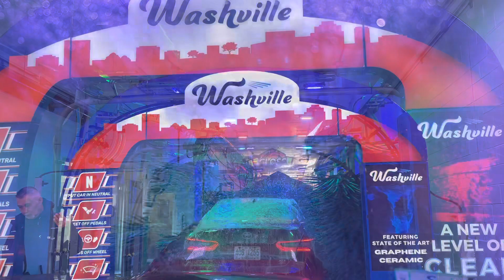[FREE WASH!] BRAND NEW: Washville Car Wash: Nashua Site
Here it is, the brand new car wash that replaced Glacier Car Wash in Nashua NH!

The original wash (Superior Auto Spa) opened up in mid-late 2009, with a detailing tunnel, express exterior tunnel and 2 touch free in-bay automatics. The automatics featured PDQ LaserWash G5-S machines, while the tunnel had all PECO equipment. Chemicals were from Simoniz, both washes used them.

In mid-2016, both G5-S machines were ripped out. One was left empty, while the other was replaced with a LaserWash 360 PLUS machine. At this time, the car wash got new owners and it was renamed to Glacier Auto Spa. The tunnel wash got some updates, like new cloth material and signage. Later on, the empty bay got self service equipment.

Unfortunately, the wash closed down not that long ago. My guess is that it wasn’t doing too well, and with another wash right across the street and MULTIPLE others on the same road, more customers were going there instead. However, a few weeks ago, I went by this wash and noticed they were doing MAJOR renovations to it.

The original tunnel wash and self service bay/touch free automatic were demolished, and free vacuums took their place. So I was relieved that another car wash was taking its place. Where the detailing/interior cleaning tunnel was, is the new tunnel wash, which I later found out, would have new MacNeil equipment!

MacNeil equipment has been popping up more often here in New England, with a possible new distributor in town. There is a wash with MacNeil equipment in Cambridge and a few other towns. A new Washville site is being built in Tyngsborough, and will most likely be using MacNeil equipment as well.

Since this wash just opened, a few things were not available. The EvoShine wasn’t operating yet, and they were giving away FREE Uptown washes, which is the second to the top wash, as the ceramic product possibly wasn’t there yet.

The wash shown in this video was the Uptown Wash which included:

*Pre-Soak
*Wheel Cleaner
*Foam Bath
*Power Dry
*Blaze Hot Wax
*Tire Shine
*Undercarriage Spray
*Wheel Brightener
*Triple Foam
*Ultra Shine Protectant
*Lava Bath

Wash Quality: 10/10

Comments: the wash did an amazing job! It got all the salt off, and the dryers were very impressive as well! I wish the EvoShine worked, but I will definitely revisit here to do a top wash retake.